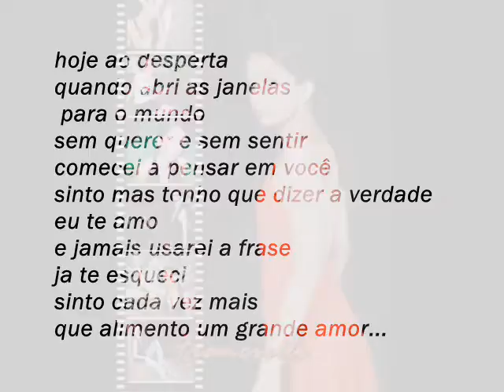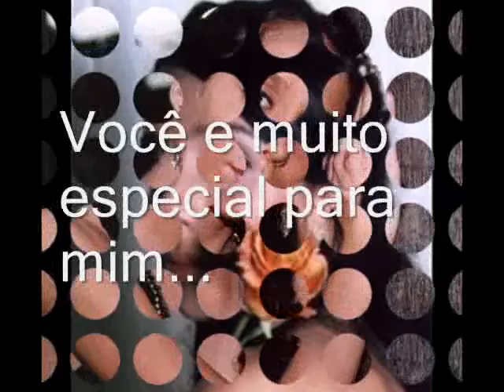Francielle & Túlio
Te amooooooooooooo